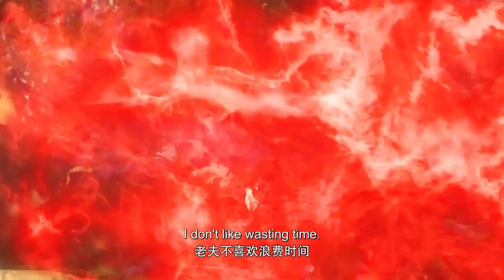仙武傳 Legend of Xianwu 33 | 葉辰完成任務，還收獲公主徒弟一枚！回城復命，不料遇見丹鬼...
葉辰完成任務，還收獲公主徒弟一枚！回城復命，不料遇見丹鬼... 更多精彩，一起來看看吧！

葉辰完成任務，還收獲公主徒弟一枚！回城復命，不料遇見丹鬼...